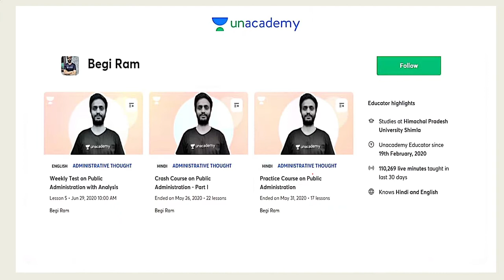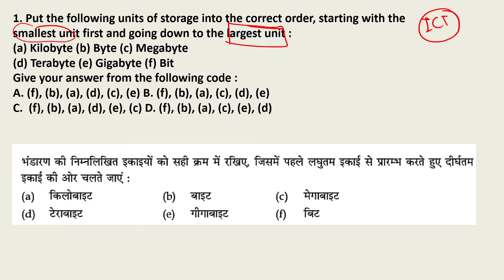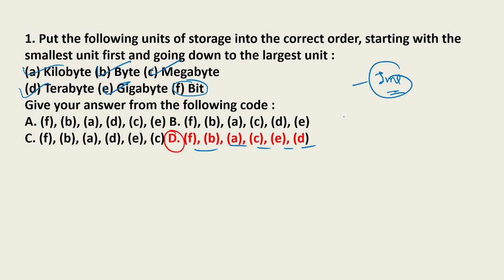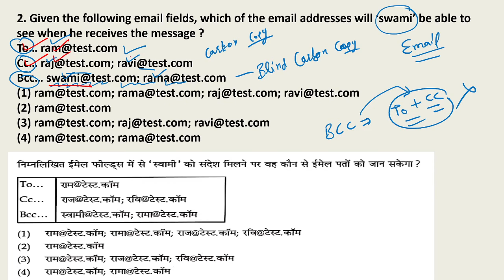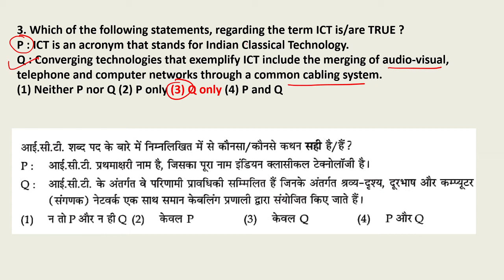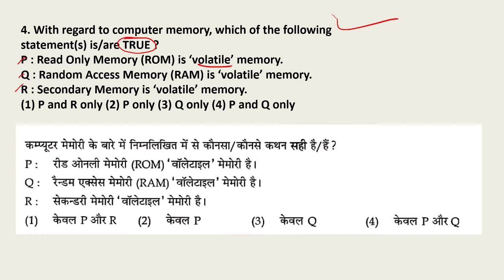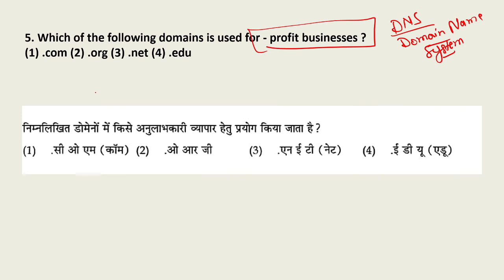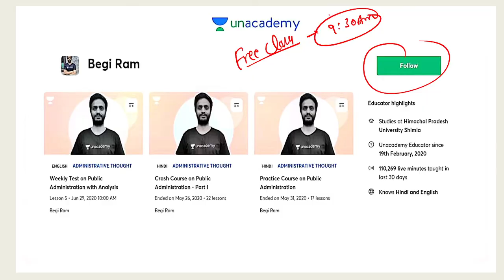PYQs on ICT/ NTA UGC NET Paper-1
This video is about the PYQs on ICT NTA UGC NET Paper-1
Link For the first free session on PYQs on Public Administration